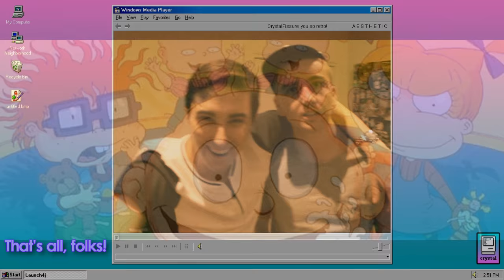Let's Play Daxter: Part 13 - Fish Cannery [2/2]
Daxter PSP Game - Fish Cannery [2/2]

Part 13 of my Let's Play of Daxter for the PSP. In this part I finish Fish Cannery.

Daxter is the title of the fifth game in the Jak and Daxter series. It is the only game in the series featuring Daxter as the main protagonist, with Jak making only a few cameos. It was released on the PSP. Daxter takes place within the two-year time-span between Jak and Daxter: The Precursor Legacy and Jak II.

It is a platform game starring its protagonist Daxter, a creature known as an "ottsel" (a fictional hybrid of otter and weasel). The game was developed by Ready At Dawn studios and produced by Naughty Dog Inc.